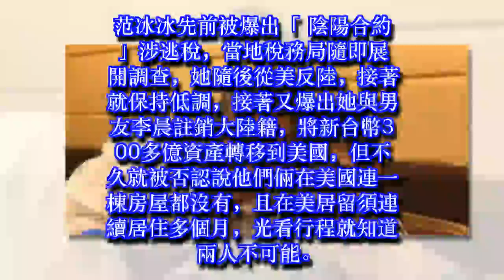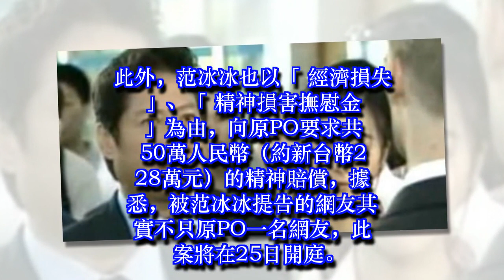范冰冰私生子曝光 爸是洪金寶瘋傳！ 真相大白他下場超慘